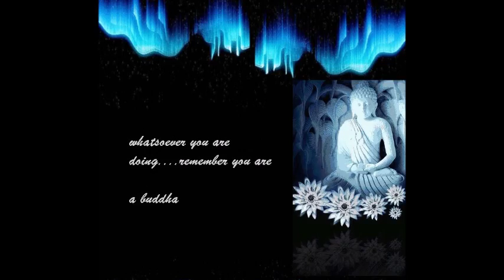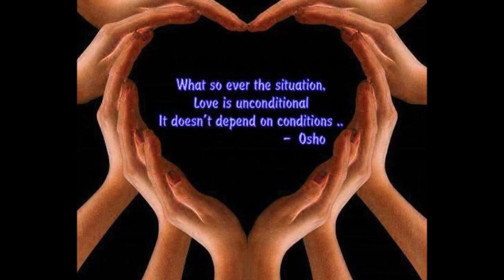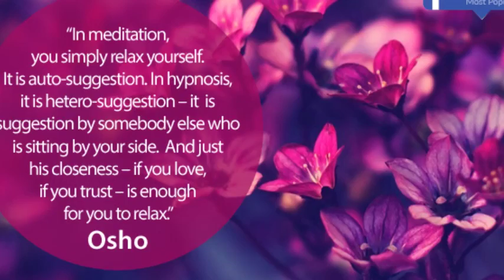RELIGION THE OFFSPRING OF CONSCIOUSNESS